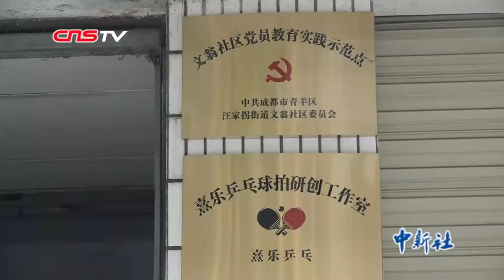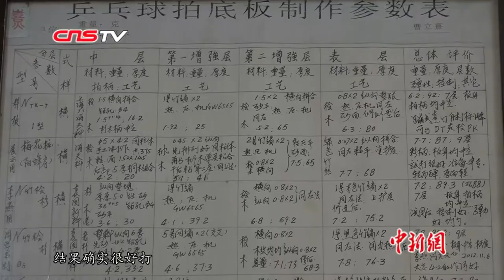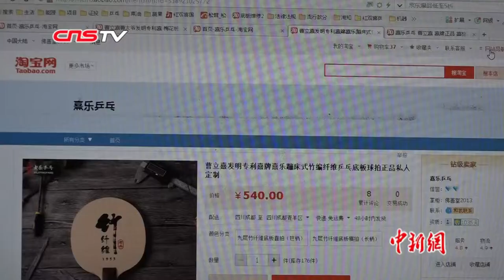成都乒乓发烧友开工作室 定制球拍吸引国外客户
在成都上池正街的一个老院落车库里，有一个别出心裁的工作室，里面有数只乒乓球拍，还有几摞方方正正的底板、钻孔机、打磨机。从选料到切割底板，再到打孔、粘贴……制作一只乒乓球拍，吴伟需要上百道工序，耗时数日。 　　吴伟，川大机械电子专业毕业，在两家大型国企从基层员工做到了公司高管，年薪近百万，从小喜欢打乒乓球。2015年，事业蒸蒸日上的吴伟正在寻找一只顺手的球拍。经朋友推荐，吴伟来到了80多岁的曹立熹老先生的工作室，曹老先生自制乒乓球拍60多年，已经获得两项国家专利。“真的是一见如故，曹老给我量身定制了一只球拍，确实好打得多。”一来二往，吴伟彻底热爱上了制作乒乓球拍。2017年，吴伟彻底从国企辞职，自己开了工作室专心跟着曹老先生制作乒乓球拍。 如今吴伟的工作室在业界已经小有名气，美国、新加坡等国客户纷纷通过互联网来定制乒乓球拍，吴伟希望把自己的工作室做成品牌老店，把师傅曹立熹的两项国家专利发扬光大。